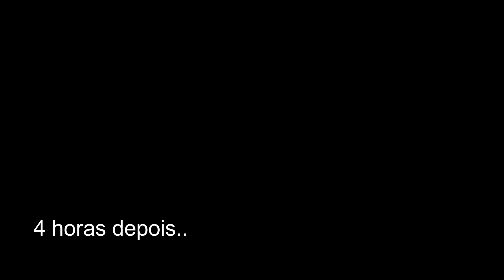MY 25TH FUCKNG BIRTHDAY 👑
Another one família, e este certamente é especial.. 25 anos!! Só quero agradecer a todos que passaram o dia comigo e a todas as pessoas que me parabenizam ao longo destes dias.  One love 4 yall e FOOOOOOOOIIIIIIII